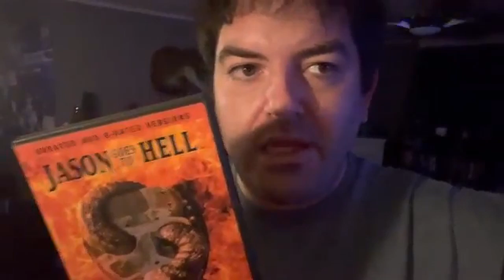Jason Goes To Hell sucks